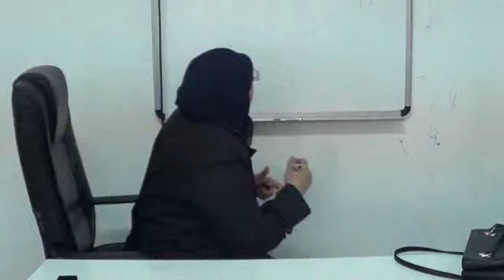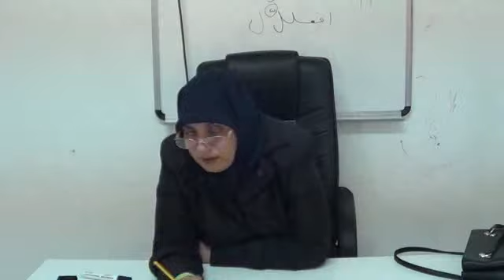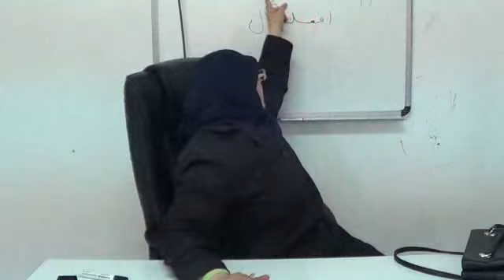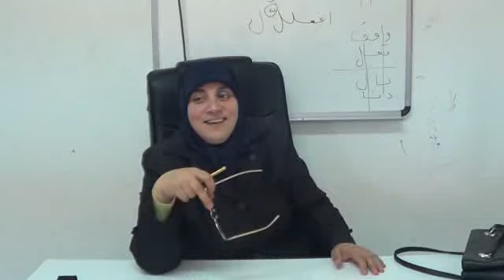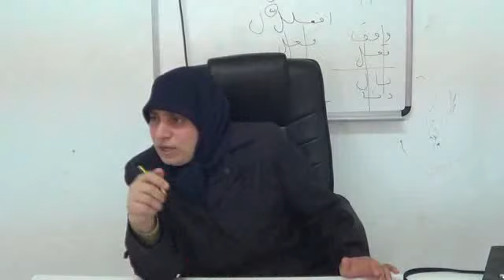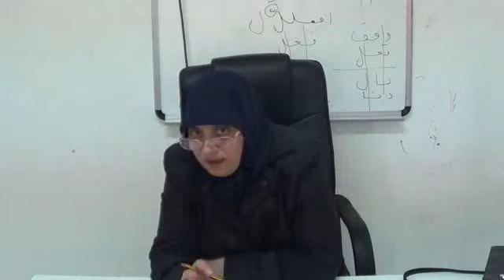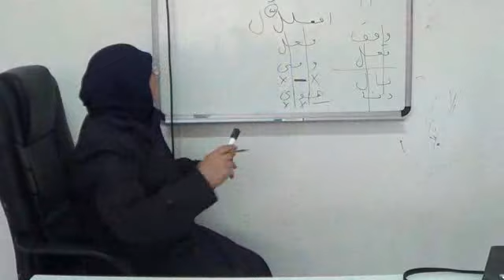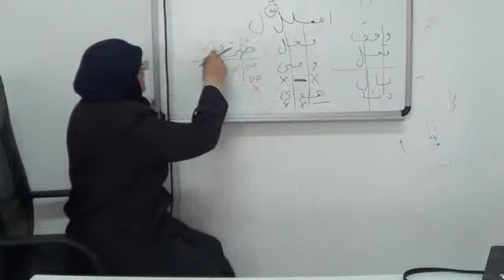درس عـ13ـدد عربية طالبات سنة أولى (السداسي الثاني)